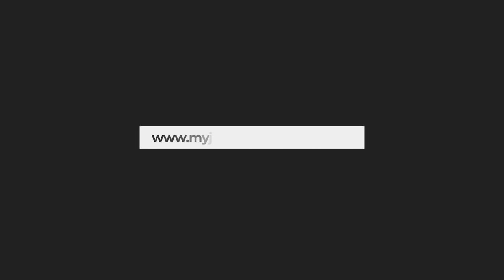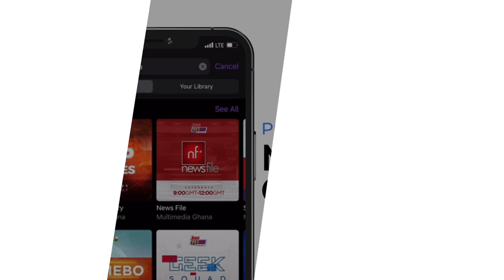Ghana’s Economic Recovery & the Private sector – PM Business on JoyNews (2-9-21)